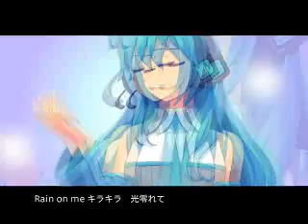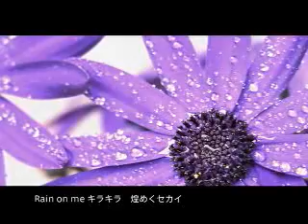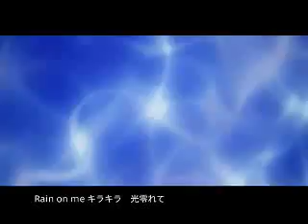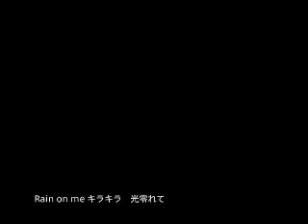Hatsune Miku - Showered [Original song]